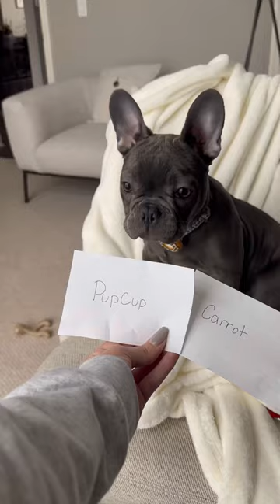Spoil the pups day!💕